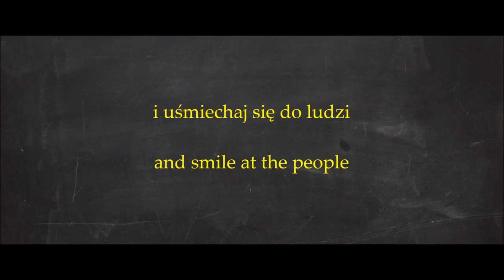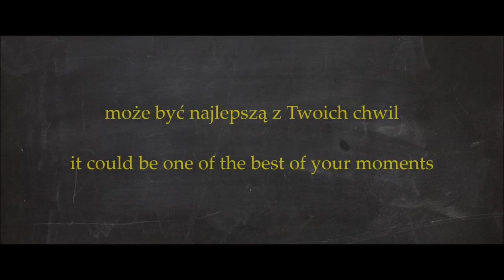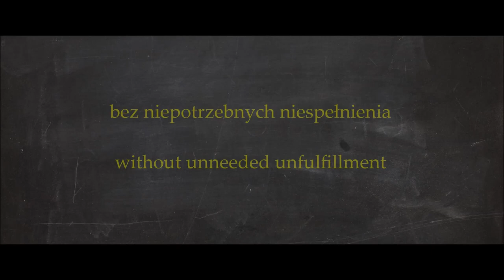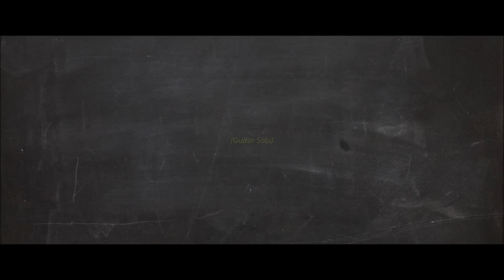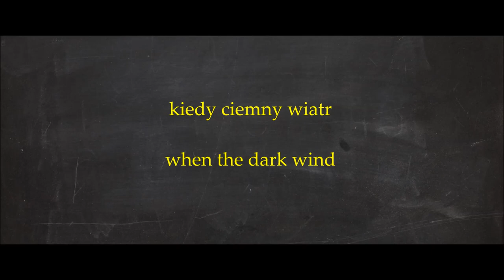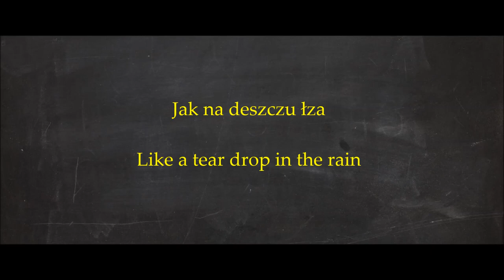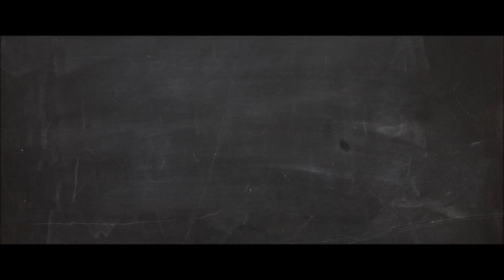Dżem - Do Kołyski (Lyric Video)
Dżem (Jam) - Do Kołyski (To The Cradle)
LYRIC VIDEO - Polish with English Translation

muzyka / music
Jerzy Styczyński

słowa / lyrics
Maciej Balcar

Edited by Stan Mark
September 2018